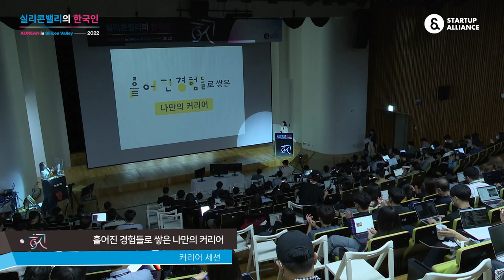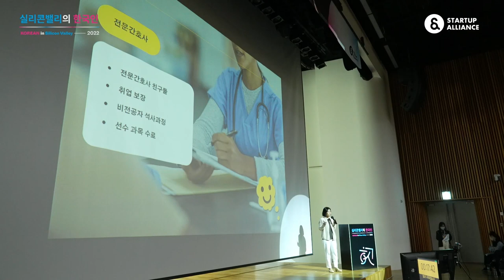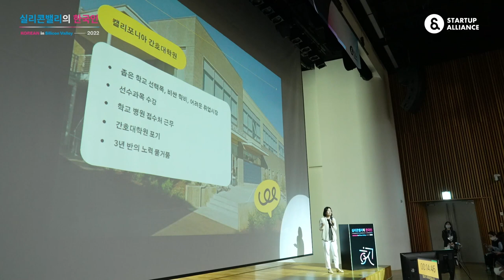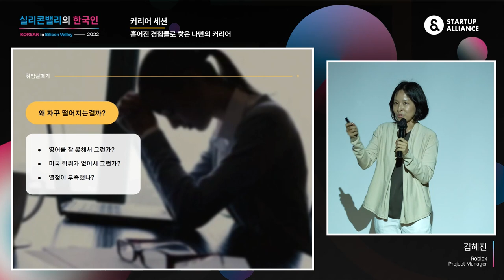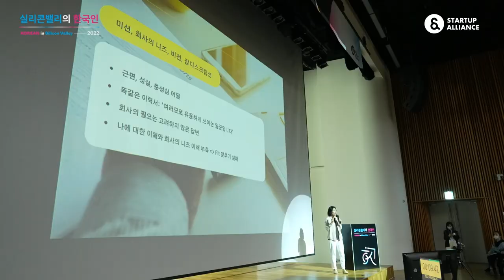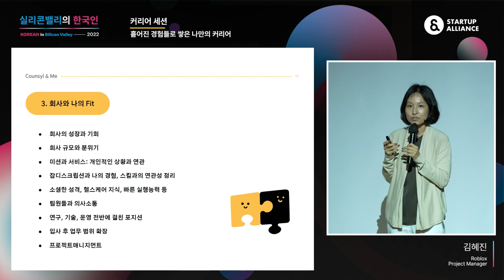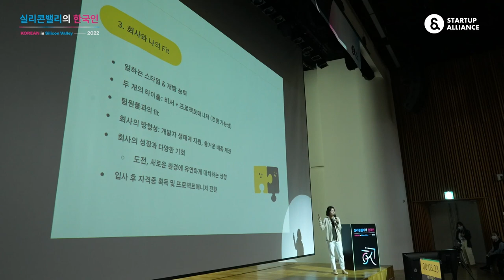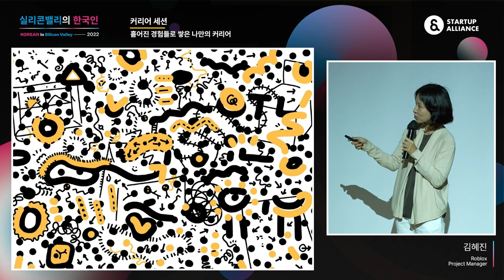[실리콘밸리의한국인2022] 커리어 세션 - 김혜진 Roblox Project Manager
[실리콘밸리의 한국인 2022] ‘흩어진 경험들로 쌓은 나만의 커리어’ 김혜진 Roblox Project Manager